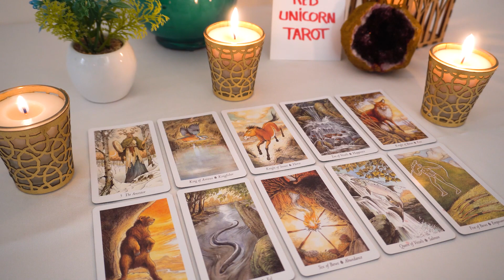CANCER♋ 💘 When THIS Happens Cancer OMG...You're NOT Going To Believe It's Real!!!🔮👀⭐